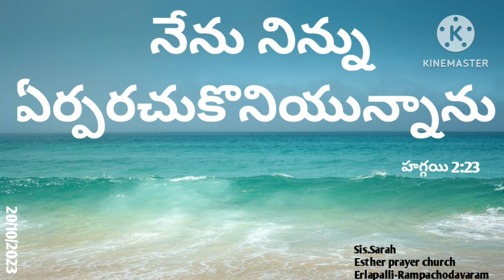Daily promise word in Telugu ||sis.sarah garu ||EPC ||Rampachodavaram